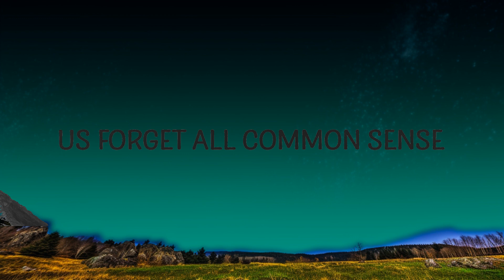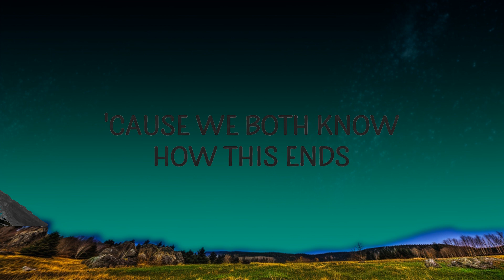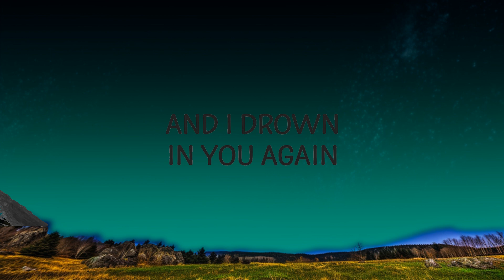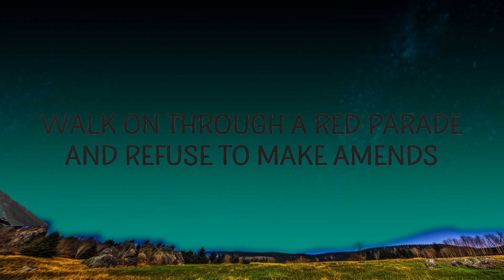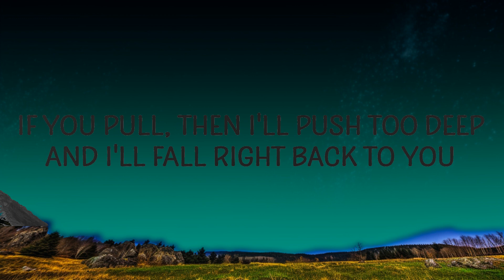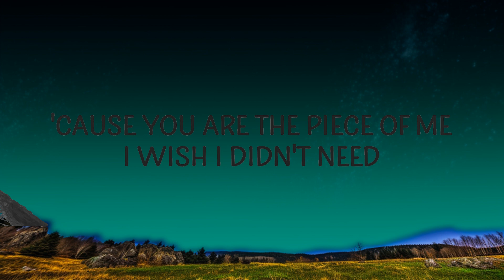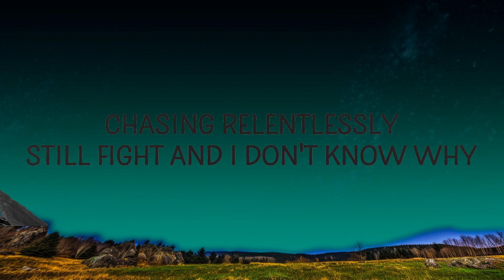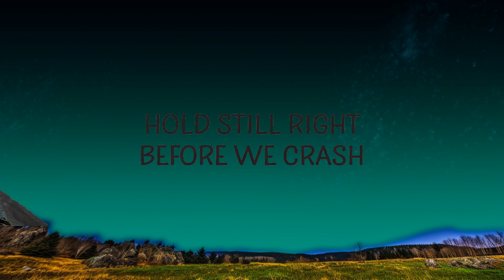1 Hour | Zedd - Clarity ft. Foxes (Lyrics) - Lyrical Melody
1 Hour |  Zedd - Clarity ft. Foxes (Lyrics)  - Lyrical Melody
1 Hour |  Zedd - Clarity ft. Foxes (Lyrics)  - Lyrical Melody
1 Hour |  Zedd - Clarity ft. Foxes (Lyrics)  - Lyrical Melody
Zedd - Clarity ft. Foxes
Cause you are a piece of me I wish I didn't need

🎵 Follow Cakes & Eclairs on Spotify :

"Clarity" is out now.

Follow Zedd:

(Lyrics):
[Verse 1]
High dive into frozen waves
Where the past comes back to life
Fight fear for the selfish pain
It was worth it every time
Hold still right before we crash
'Cause we both know how this ends
Our clock ticks till it breaks your glass
And I drown in you again

[Pre-Chorus]
'Cause you are the piece of me
I wish I didn't need
Chasing relentlessly
Still fight and I don't know why

[Chorus]
If our yêu is tragedy
Why are you my remedy?
If our yêu's insanity
Why are you my clarity?

[Verse 2]
Walk on through a red parade
And refuse to make amends
It cuts deep through our ground
And makes us forget all common sense
clarity,zedd clarity lyrics,clarity lyrics,
clarity zedd,clarity zedd lyrics,
clarity tiktok,zedd clarity,clarity foxes,
Don't speak as I try to leave
'Cause we both know what we'll choose
If you pull, then I'll push too deep
And I'll fall right back to you

Lyric video for Clarity by Zedd on Cakes & Eclairs lyrics channel.